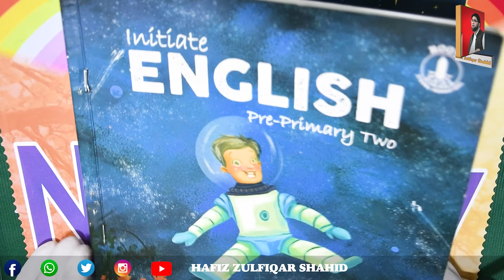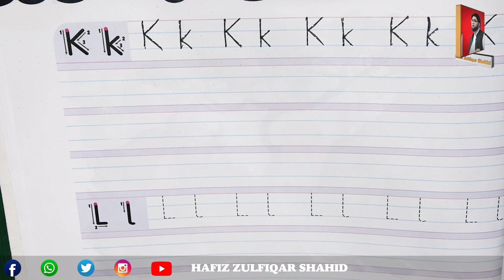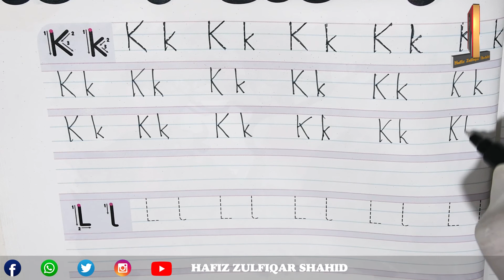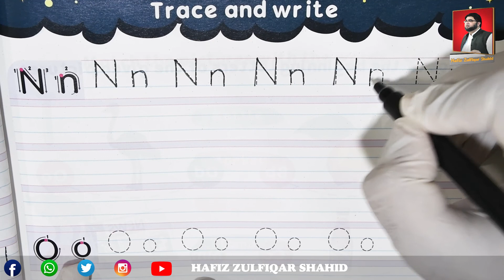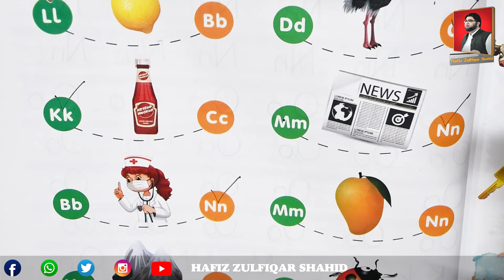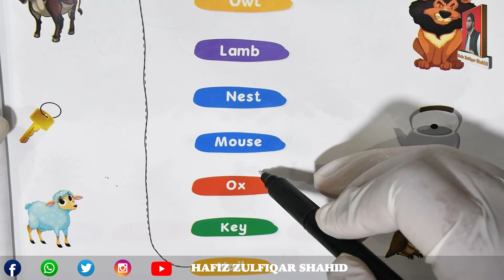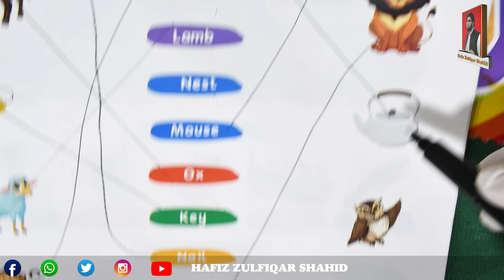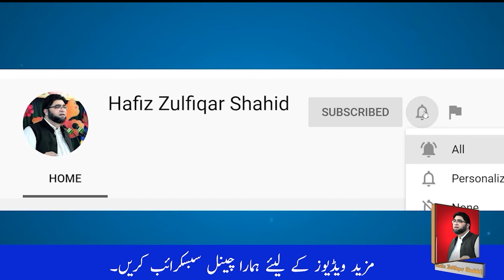Nursery | INITIATE ENGLISH (2) | Activity of Letters PAGE 30 TO 34 ALPHABET K,L,M,N,O